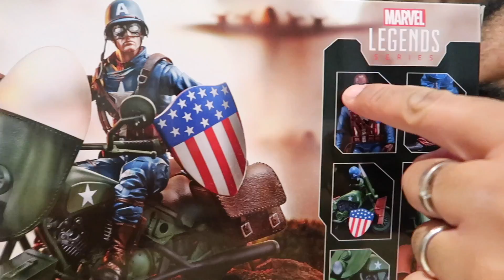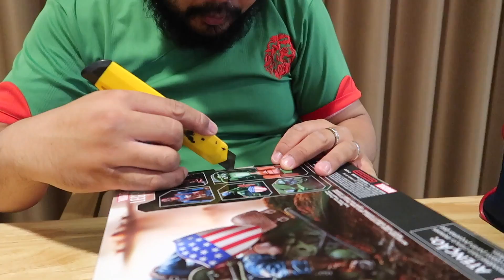แกะกล่องสุดฮิตEP.17 : Captain America with MotorCycle 80Years Packของแรร์เจ๋งๆที่ในไทยไม่มีขาย🎉🎁🔥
มาแล้วๆๆๆ ตามคำเรียกร้องและการรอคอยยาวนานมากกับการรีวิวของเล่นสุดๆๆๆแห่งความแรร์ไอเท็มเพราะในไทยไม่มีขายครัชชชช กับพนะเอกสุดเท่ห์ ผู้ไม่มีวันแก่ ทหารกล้ามโต ที่มีคุณธรรมอย่าง
ใครยังไม่ได้ติดตามหรือรับชมเซ็ทมอเตอร์ไซด์จากคลิปของพี่ต้น อย่าลืมเข้ามาติดตาในLink Clipด้านล่างนะ
ปล.ใครสนใจของดีๆๆเจ๋งๆๆแบบนี้เข้าไปพรีออเดอร์ หรือซื้อสินค้าดีๆๆกับพ่อค้าใจดีอย่าง พี่เดช ได้ตามลิงค์นะ...
●Facebook พี่เดช สุทัศน์
●Marvel Infinity(ซื้อขายแลกเปลี่ยน)
อย่าลืมเข้ามาดูคลิปกันนะครับ ถ้าไม่ได้ดูแล้วจะคุยกับเขาไม่รู้เรื่อง เย่!(เสียงปรบมือคือกำลังใจ พวงมาลัยคือค่ารถกลับบ้านนะครับน้องๆๆที่น่ารักทุกๆๆๆคนเลย)(^0^)
สวัสดีครับพี่ๆเพื่อนๆน้องๆ แฟนคลับสมาชิกครอบครัวคนรักของเล่นThetonhero Family สำหรับวันนี้เรามาพบกับคลิปการรีวิวอีกเช่นเคย หากทุกๆๆท่านรักคลิปนี้ ชอบคลิปนี้ อย่าลืมนะครับ ไลค์รัวๆๆให้คลิปผมด้วยนะครับ และกดแชร์ กดติดตาม และสั่นกระดิ่งรอรับข่าวสารและกิจกรรมดีๆๆนะ(เข้ามาคอมเม้นท์ทักทายกันนะครับ หรือแนะนำให้รีวิวอะไรบอกผ่านคอมเม้นท์ได้เลยนะครับทุกๆๆคน เพราะพวกเราคือ "ครอบครัวคนรักของเล่น" เพราะของเล่นทุกชิ้นมีหัวใจ และทำให้คนเล่นมีความสุข เย่!!)